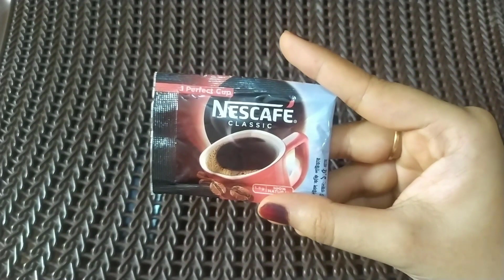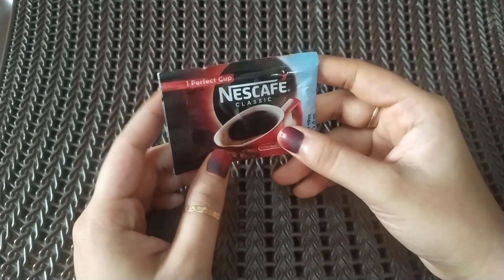মাত্র ৫ টাকায় দূর করুন চোখের নিচের কালো দাগ | How to Remove Dark Circles Naturally in 7 Days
In today's video, i shared with you 3 amazing hacks for reducing under eye dark circles withing a weeks.
This 3 remedies are very very effective and 100% natural..🥰
Plz have a try 😉

❤️(1st hacks)
Under eye cream
Take 1 tea spoon of coffee. Add 2 tea spoon of aloe vera gel and 1 vitamin E cap
Mix this 3 ingredient.
It will be a light smooth cream.
Store this in a container and store in refrigerator.
Use this eye cream before sleep and wash with water in the morning. 😍😍

❤️(2nd hacks)
Beauty Cube
Take 1 cup of green tea and 1 cup of cucumber juice.
Mix this and take this into ice cube box...
Use 1 ice cube daily.
Massage around 5 minutes around your eye area.
It will remove your dark circle. 🥰🥰

❤️( 3rd tips)
DIY eye serum
Take 3 piece of Almond.
With 1 table spoon of milk you have to Sock this  3 almond over night.
In the morning you have to make a pest of this.
It's ready.
Apply 6/7 time in a day and massage almost 5 min.
It’s will reduce your under eye dark circles. 🥰🥰

I hope you will love this remedy 🤩🤩

 Please give your feedback to the comment section. 🥰🥰🥰🥰

I love you all and expecting love from yours.
Ulfa's world 💜